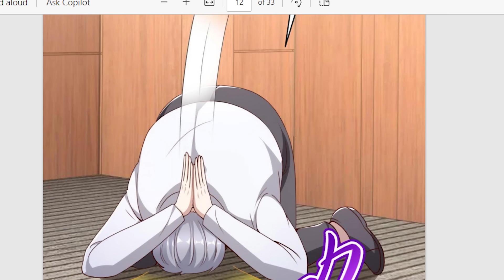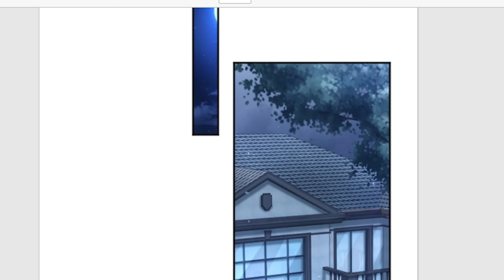Weakest, Family Abandon him, Became Stronger with 7 sisters | Manga recap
Story of weakest boy, abondon by family  became powerful & life full of ladies.